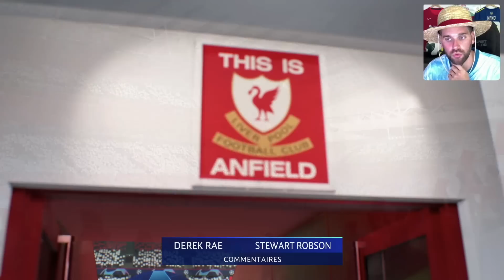FIFA 22 - CARRIÈRE MANAGER - MAN UTD GÂCHE TOUT ? #30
avec le code "nano"